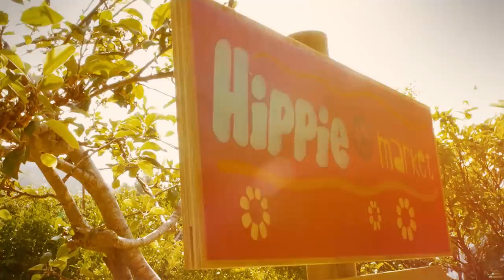IBIZA AFTERMOVIE met de WINNAARS! - Coolbox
Check nu deze super vette aftermovie van het grote IBIZA avontuur met CokeTV Coolbox en de Coca-Cola winnaars. Wisten jullie dat er in nog veel meer landen CokeTV videos worden gemaakt!? In deze video zie je niet alleen de Nederlandse CokeTV maar ook de andere landen bij het CokeTV BeachHouse! Samen met de winnaars chillen ze op een privé strand met waterscooters, subboarden en snorkelen! En natuurlijk kan een goed feestje met een echte Ibiza DJ niet ontbreken! Check het nu!

Het nieuwe schooljaar is gestart, iedereen gaat weer back to school! Maar hoe kun je jezelf hierop het beste voorbereiden!? CokeTV FrisChick Romy verrast Isa en pimpt haar laptop-hoes op de meest toffe manier ever! Susan gooit haar versiertrucs in de strijd om nummers te fixen! Hoe doe je dat nou eigenlijk?? Op het strand van Renesse probeert ze van alles uit!

Gerenzo heeft zich verstopt! CokeTV Coolbox speelt vandaag SNAPCHAT VERSTOPPERTJE! Jeroen van Holland, Marije Zuurveld en Bradley Braafhart krijgen de opdracht om Gerenzo Slingerland te zoeken via Snapchat! Ze ontvangen 4x een snap die iets onthult over zijn locatie.